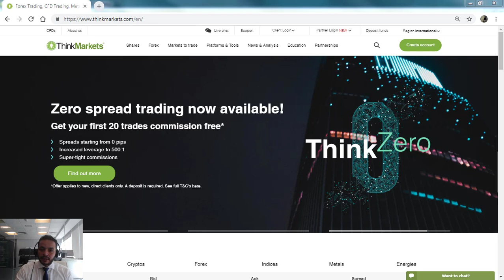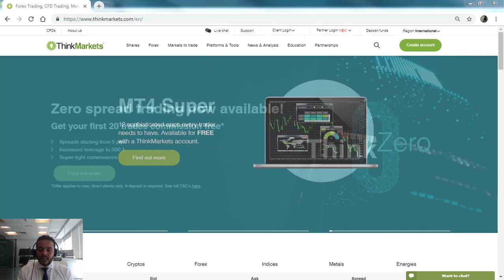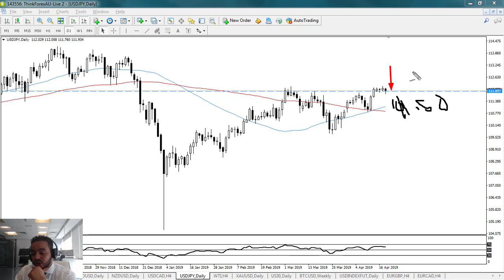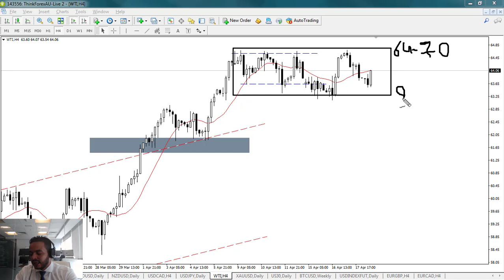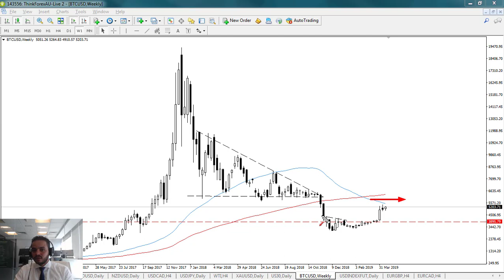التحليل الفني اليومي مع محمد زيدان 18-4-2019